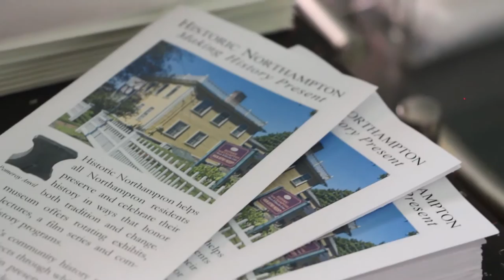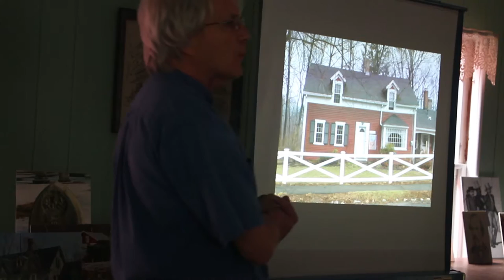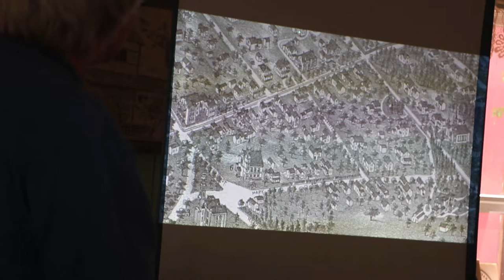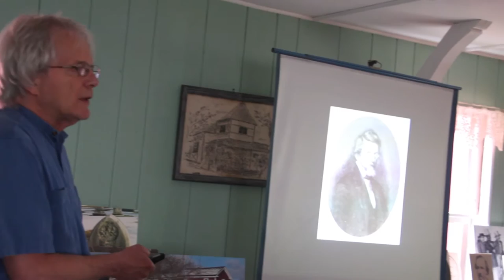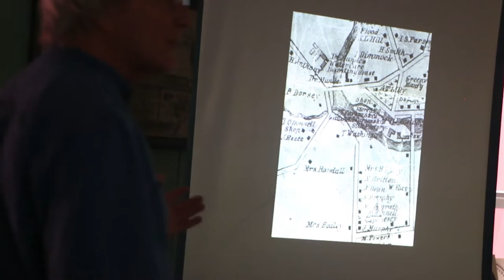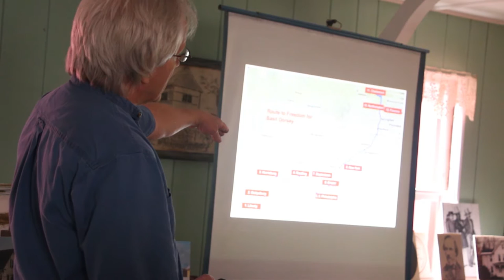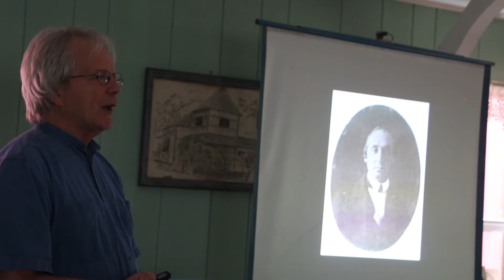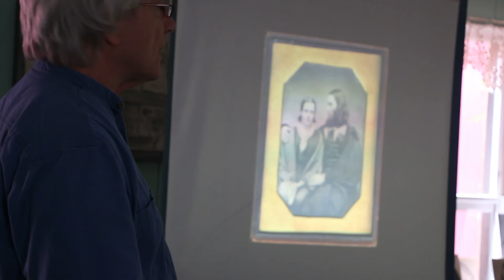Steve Strimer, “Rediscovering Florence's Abolitionist Past: Houses, Heroes, and their Stories”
Steve Strimer presents: “Rediscovering Florence's Abolitionist Past: Houses, Heroes, and their Stories”

“The Northampton Association of Education and Industry, a commune of abolitionists and social reformers, preceded the founding of the village of Florence, Massachusetts. Just before their arrival in 1841, the Boston abolitionist, Lydia Maria Child, and her husband, David, came to the area to manufacture beet sugar as an alternative to slave-grown sugar cane. Along with the initiative of J. P. Williston, a Northampton industrialist and Underground Railroad agent, a safe haven for self-emancipated former slaves was established here where the daring black UGRR agent David Ruggles had come to recuperate. Many of their homes have been rediscovered in recent years along with the homes of their white allies. We'll explore the once-forgotten homes of Ruggles, Sojourner Truth, Basil Dorsey, Henry Anthony, Joseph Willson, Ezekiel Cooper, Hannah Randall, Charles C. Burleigh, Elisha Hammond and others.”
-Steve Strimer, Historic Northampton